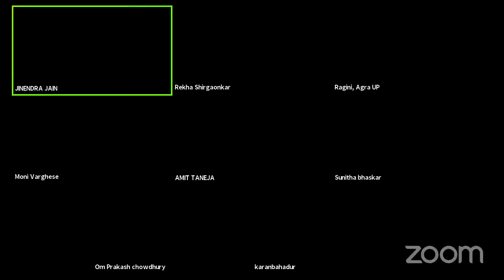JINENDRA JAIN's Personal Meeting Room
Heal Your Life® workshops | are based on the principles of the book, You Can Heal Your Life®, by the Internationally acclaimed, Best Selling Author, Louise L. Hay and have been attended by many thousands of people worldwide.

healThe Heal Your Life® programs are offered in a variety of formats:

Two and three day retreats
Two day weekend workshops
One day workshops
Five and ten week study groups
Weekly one hour online courses
One to three hour seminars.
Personal one on one Coaching
DECLUTTER YOUR SOUL TEMPLE
The ultimate weight loss program Which can help you reduce not only extra kilos but also visceral and subcutaneous and body fats along with your various health problems plus you will learn how to change your unhealthy habits and start respecting your body, “Your Soul Temple”
Book Appointment with Dr. Jinendra Jain now to 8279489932
BECOME A WEALTHCOACH
Earn a descent living while helping others to achieve Holistic Healthy Living. Do you have some physical or mental health challenges ? We help you to address it and change your life 360 degree. Now you’re expert of that to coach others to treat themselves without medicines.
Dr. Jinendra Jain
Delhi – NCR, Meerut and Rishikesh, India
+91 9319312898